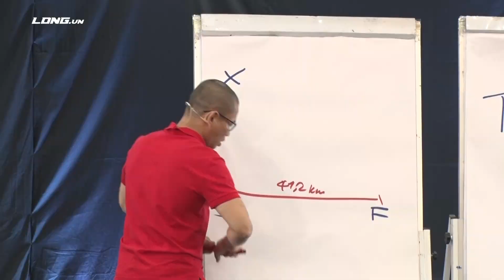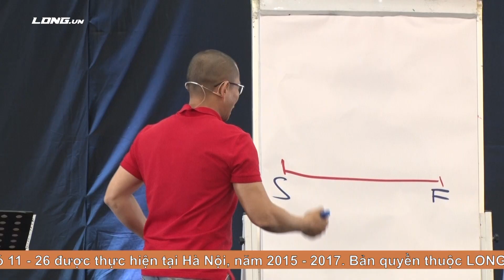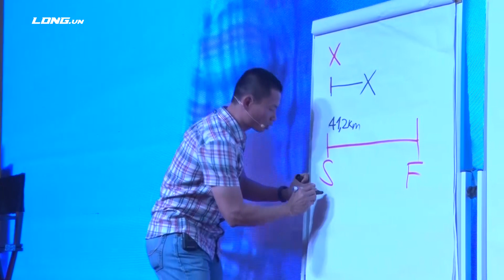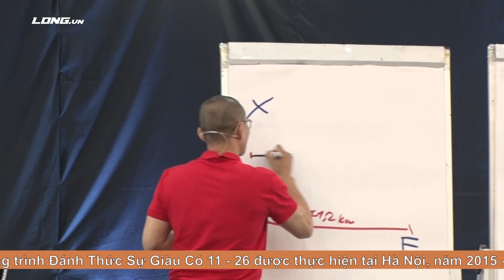Đừng gọi mình là Doanh nhân nữa nếu bạn chưa có 1 triệu đô la! | Phạm Thành Long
Tôi cũng đã từng rất tự hào về những thành tựu kinh doanh trong quá khứ của mình cho đến khi có một người thầy hỏi tôi: Long, mày có 1 triệu đô la không?. Đó chính là khoảnh khắc thay đổi hoàn toàn cuộc đời doanh nhân của Phạm Thành Long.